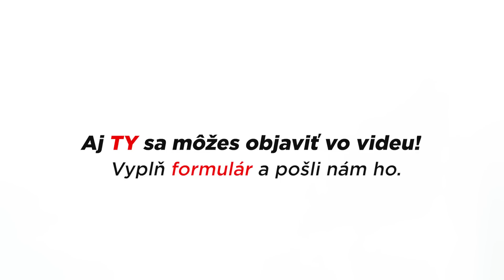AKÁ JE TVOJA NAJHORŠIA VLASTNOSŤ?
Aká je najhoršia vlasnosť tvojho najlepšieho kamoša? Aká je tvoja najhoršia vlasnosť?
Nezmeškaj nové časti a nezabudni na 🔔

50ľudínámpovedalo... je sériou videí z dielne vidaduTV. Do našich videí sme sa rozhodli okrem YouTube partnerov Vidadu zapojiť zaujímavých ľudí, ktorí nemusia byť na YouTube známi. Akú najhoršiu vlastnosť má tvoj najlepší kamarát, a akú najhoršiu vlasnosť máš ty? Pozri, ako odpovedali naši účinkujúci.

Aká je najhoršia vlastnosť tvojho najlepšieho kamaráta? Aká je tvoja najhoršia vlasnosť? Robíš niečo aby si sa jej zbavil? Napíš nám v komentároch!

Séria 50ľudínámpovedalo... je inšpirovaná prácou YouTube kanálu Cut a série 100 people show.